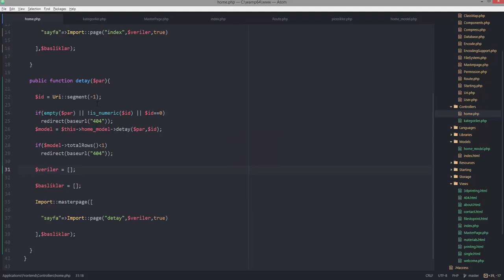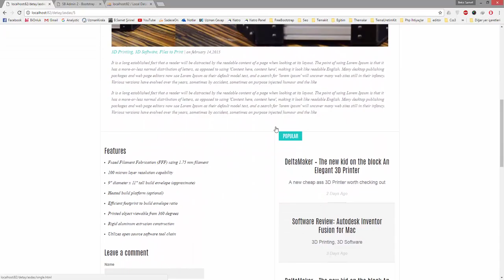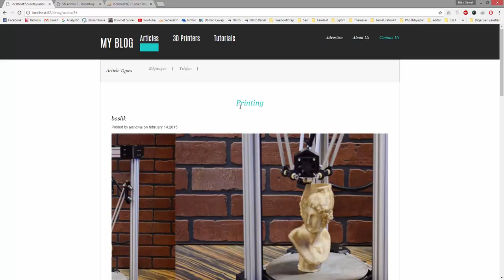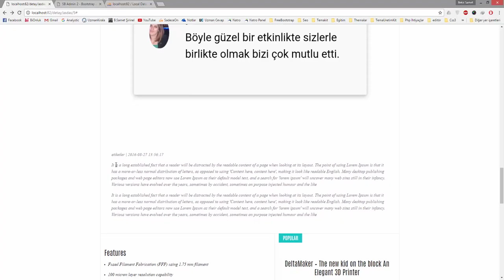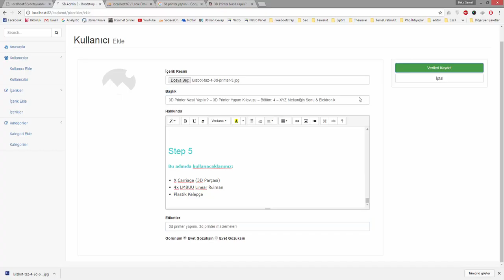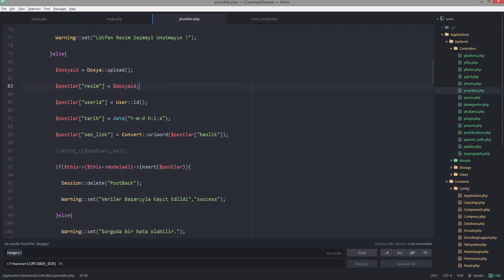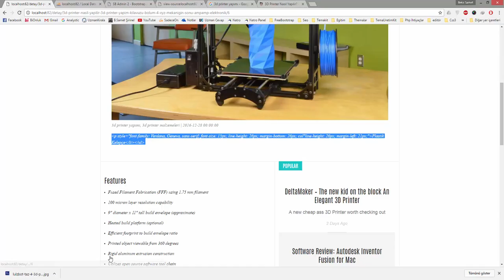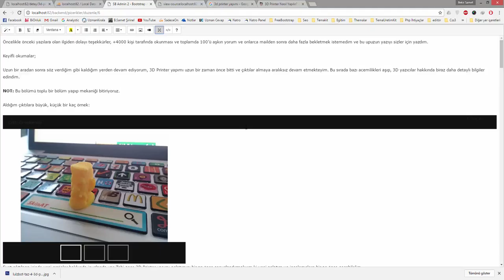ZeroNeed Framework Blog - Ders 26 - Detay Sayfasının Kodlaması - Part 2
Merhabalar arkadaşlar bu dersimizde blog 'un detay sayfasının kodlamasını yapıyoruz. Burada geçen dersten kalan bir hatayı çözümleyip detay sayfasının tamamlıyoruz.